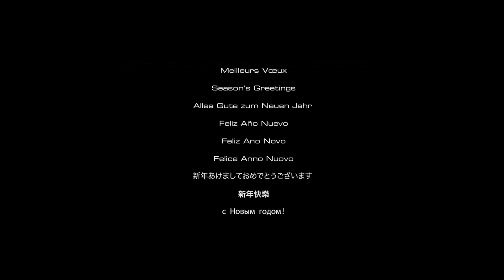Voeux Lagoon 2019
Here's to more memorable adventures at sea. Cheers!

Link to this video: